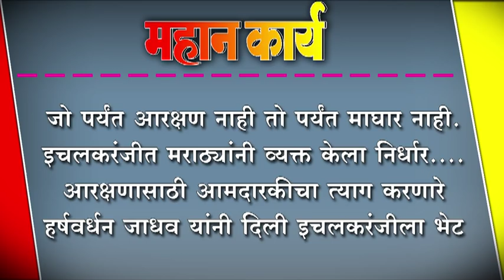जो पर्यंत आरक्षण नाही तो पर्यंत माघार नाही ग करणारे हर्षवर्धन जाधव यांनी दिली इचलकरंजीला भेट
जो पर्यंत आरक्षण नाही तो पर्यंत माघार नाही. ; आरक्षणासाठी आमदारकीचा त्याग करणारे हर्षवर्धन जाधव यांनी दिली इचलकरंजीला भेट